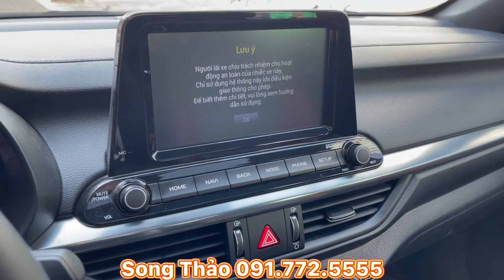CERATO 2018 model 2019 - BẢN 2.0 FULL - Giá 575tr | DÁNG ĐẸP, THỂ THAO, MẠNH MẼ